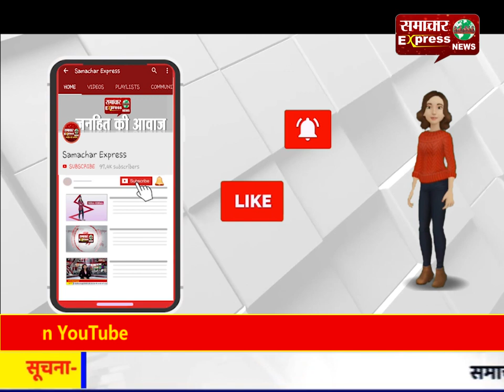नोटबंदी के दौरान नियमों को ताक पर रखकर रकम जमा करवाई थी तो अब होगी कार्रवाई